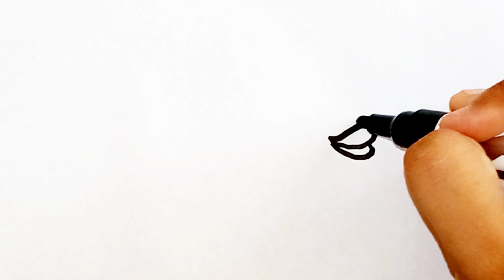easy fish 🐟 drawing and colouring for kids and toddlers step by step drawing